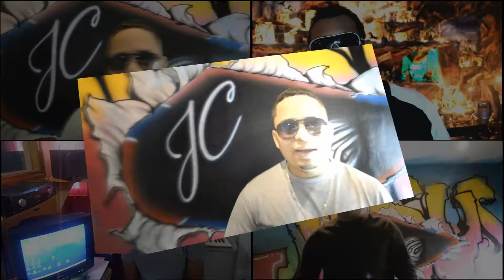Feliz año nuevo 2014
Queremos desearles un feliz año 2014, dándole gracias a Dios primero por permitirnos trabajar en la obra y llevar el mensaje de salvación por medio del programa.  Gracias también a todos por su apoyo incondicional y seguir la programación, gracias a todos los ministros que confiaron en nosotros compartiendo su música e invitándonos a sus eventos, han sido de verdad de mucha bendición para nuestras vidas.  No desmayen por que el Señor nos cuida como poderoso gigante y no hay Goliat que El no pueda derrotar, solo confía y sé valiente.
Juan 3:16 nos demuestra el amor que Dios tiene con sus hijos, el jamás nos desampara, nosotros somos los que le damos la espalda, recuerda eso no te apartes de su diestra.